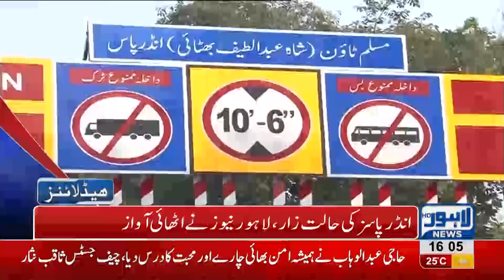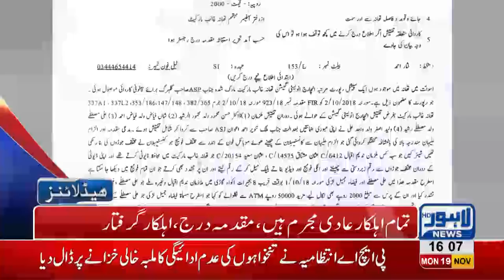04 PM Headlines Lahore News HD – 19th November 2018